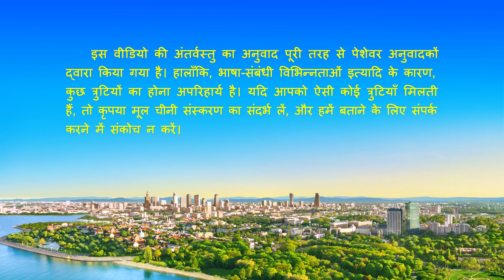Hindi Christian Song With Lyrics | इंसान को सौभाग्य के लिये करनी चाहिये परमेश्वर की आराधना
परमेश्वर ने रची दुनिया और ये मानवता।
वह था पुरानी यूनानी और इंसानी सभ्यता का रचयिता।
केवल परमेश्वर देता इंसान को दिलासा।
बस वही दिन और रात करता मानवता की चिंता।
इंसान का विकास और प्रगति नहीं हो सकती अलग प्रभु की सत्ता से।
उसका इतिहास और भविष्य है गुंथा हुआ परमेश्वर के इरादों में।

अगर तुम हो सच्चे ईसाई,
तो करोगे इस पर विश्वास निश्चय ही,
कि किसी वतन का उठना और गिरना,
होता है प्रभु के इरादों से ही।
बस परमेश्वर ही जानता है किस्मत वतन की।
सिर्फ वो ही जानता है मानवता किस ओर जायेगी।
वतन या इंसान, गर चाहे खुशकिस्मती,
सर झुकाकर करनी होगी परमेश्वर की भक्ति,
परमेश्वर के आगे गर जो इंसान न पछतायेगा,
उसकी मंजिल और किस्मत का अंजाम होगा बस बर्बादी।